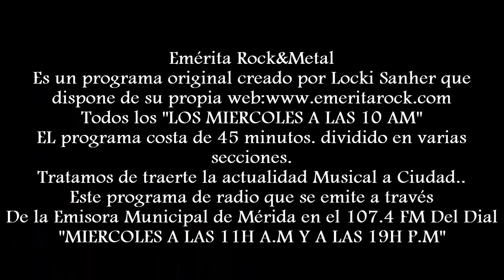SARATOGA EN CACERES Ferias San Fernando 2017